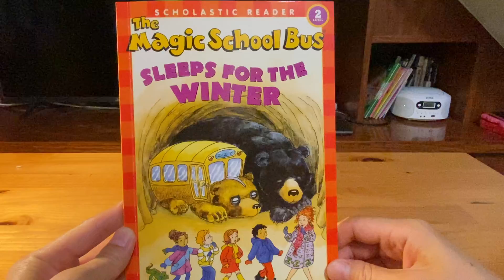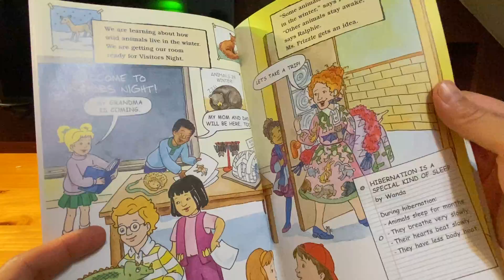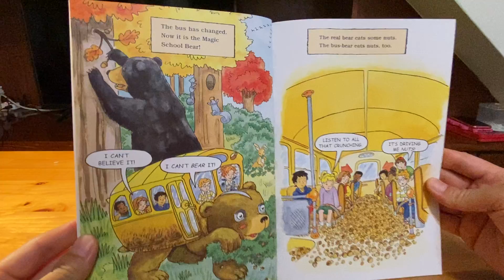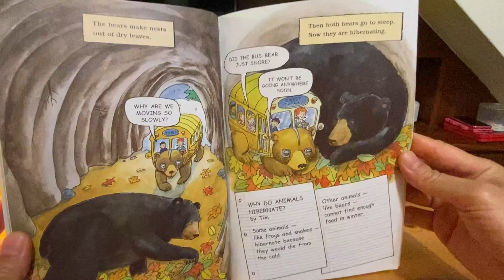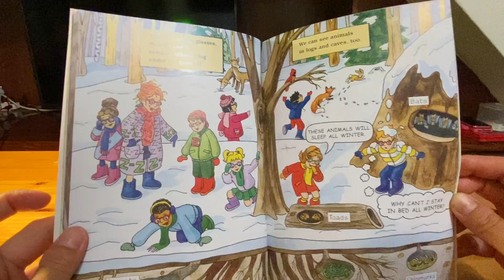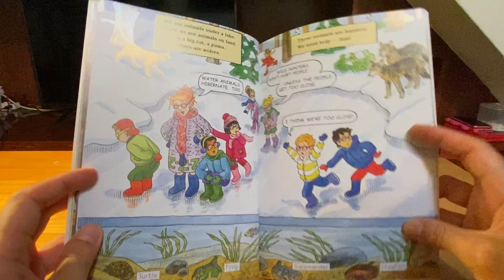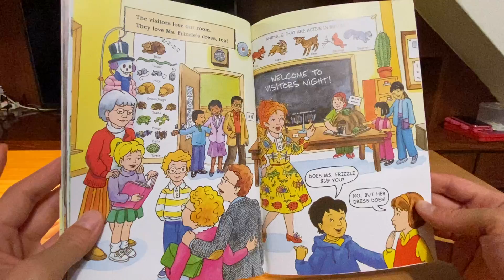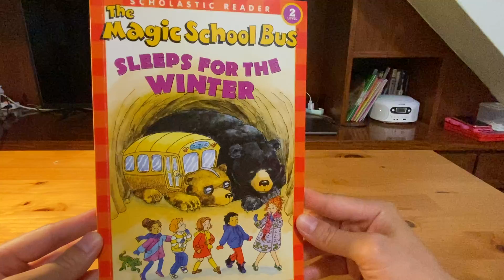冬眠之旅The Magic School Bus Sleeps for the Winter